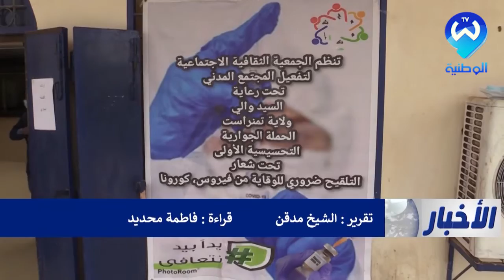تمنراست: حملات تحسيس المواطنين بضرورة التلقيح تتزايد